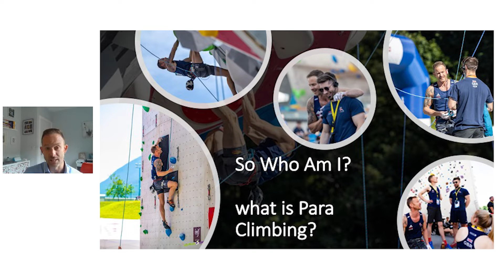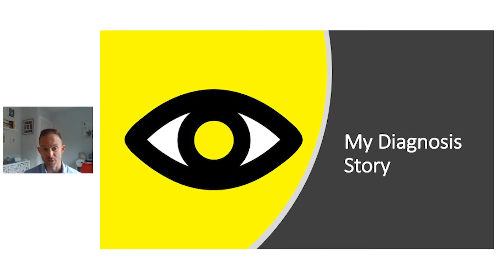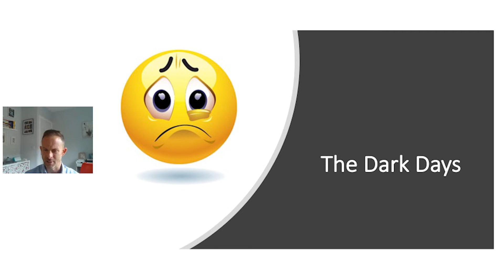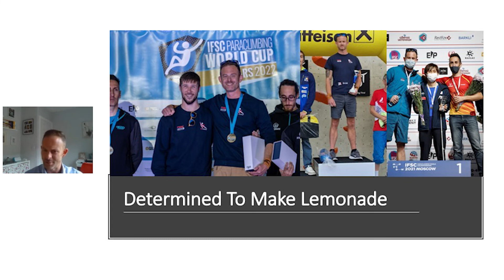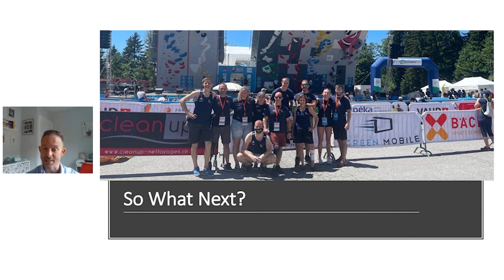Blind determination, Richard Slocock, Team GB Paraclimber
Macular Disease Conference, 10 September 2022